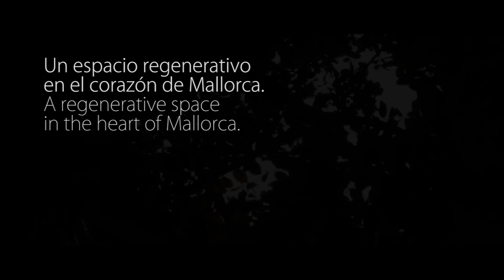Son Suau Vida - Un espacio regenerativo en el corazón de Mallorca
Soy Elena LLull, soy mallorquina, y este proyecto empieza en una etapa de mi vida como resultado de un proceso de transformación interior. Tras una etapa de grandes cambios, surgió esta idea como proyecto de vida.

Son Suau, Son Suau Nou, es un espacio de 70 hectáreas en la zona este de Mallorca, el cual ha sido mi herencia. Esta cerca del mar, a 10 km, y justo debajo del monte de Sant Salvador.

« Son Suau Vida » es el proyecto eco-social que quiero emprender para crear un espacio de regeneración, interior y exterior, en donde, tanto las personas que sean miembros como otras que deseen visitarlo, puedan experimentar y también llevar a cabo proyectos sostenibles.

Son Suau Vida - A regenerative space in the heart of Mallorca

I’m Elena Llull, I’m from Mallorca, and this project starts in a period of my life as a result of an inner transformation process. This idea of a life project arose after a time of great changes.

Son Suau, Son Suau Nou, is a 70 hectares space situated in the East part of Mallorca, which has been my heritage. It’s close to the sea, 10 km away, and it’s located just under the mount of Sant Salvador.

« Son Suau Vida » is the eco-social project that I want to undertake here to create a space of regeneration, inwardly and outwardly, where its members as well as the visitors could experience and develop sustainable projects.